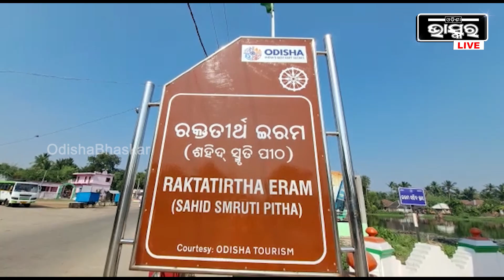ଭୂତ କୋଠୀ ପାଲଟିଛି ଇଂରେଜ ଅମଳର ଐତିହାସିକ ଡ଼ାକବଙ୍ଗଳା